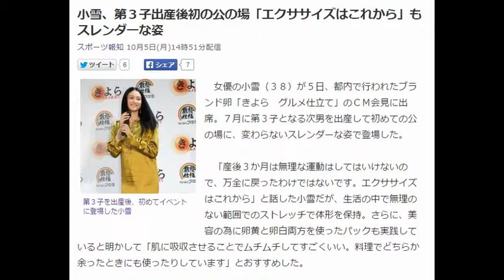小雪、第３子出産後初の公の場「エクササイズはこれから」もスレンダーな姿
第３子を出産後、初めてイベントに登場した小雪
　女優の小雪（３８）が５日、都内で行われたブランド卵「きよら　グルメ仕立て」のＣＭ会見に出席。７月に第３子となる次男を出産して初めての公の場に、変わらないスレンダーな姿で登場した。

　「産後３か月は無理な運動はしてはいけないので、万全に戻ったわけではないです。エクササイズはこれから」と話した小雪だが、生活の中で無理のない範囲でのストレッチで体形を保持。さらに、美容の為に卵黄と卵白両方を使ったパックも実践していると明かして「肌に吸収させることでムチムチしてすごくいい。料理でどちらか余ったときにも使ったりしています」とおすすめした。

　ＣＭで、オムライスにかける卵を焼く主婦を演じた小雪は、自身も子供たちのリクエストでキャラ弁を作ると話して「上手じゃないですけど、のりで作ったりします」と“母親らしさ”を披露。撮影中も共演した子役が疲れてしまった時に「子供って、こういうときに寝かせてあげないとしょうがないのよ」と、休ませて現場の緊張感を和らげたといい、「子供は自然と一緒。本能で生きているから、大人が手助けしてあげられれば」と、育児で得た信念を明かしていた。　引用：Yahooニュース